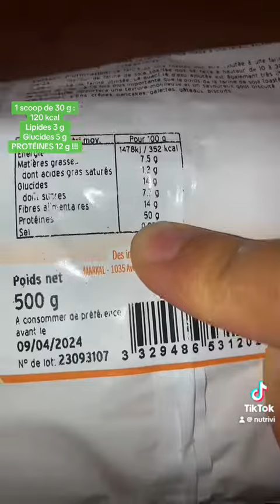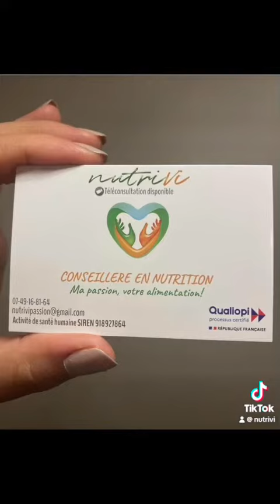poudreproteinee whey capuccino recettesaine coachnutrition prisedemasse pertedegras nutrivi